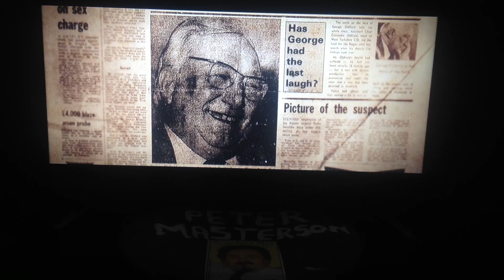YORKSHIRE RIPPER PRESS CONFERENCE ON THIS DAY JANUARY 4TH IN 1981 42 YEARS AGO TODAY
0:41 olivia reivers god bless her. as someone who lived through this and followed the hunt step by step this was sensational when it happned all those years ago. netflix the ripper 2020. yr81